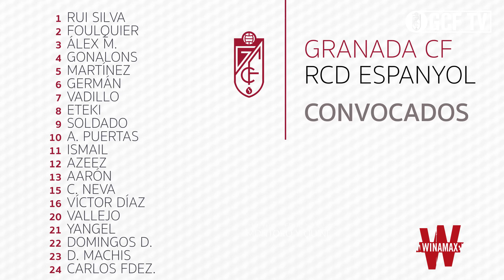La previa del Granada CF vs RCD Espanyol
Partido de la jornada 22 de LaLiga Santander.